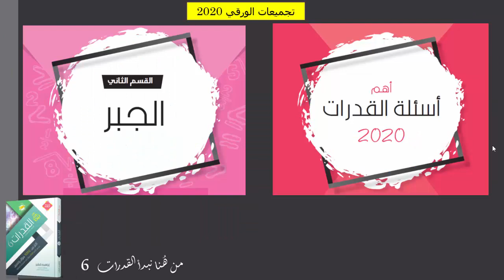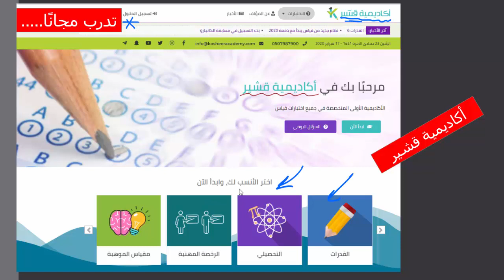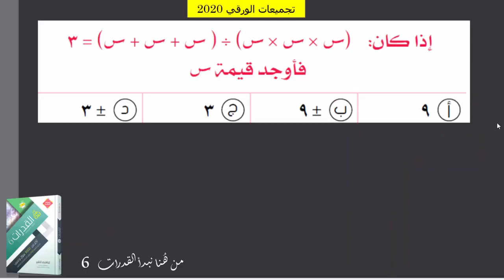تجميعات القدرات 2020 الحلقة 6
تبى نسبة عالية في القدرات؟
جهد بسيط ومعدل مرتفع
طريقك للوصول إلى 100% في القدرات
مالك إلا دروسنا وقناتنا
تجارب الطلاب والطالبات المتفوقين والمتفوقات تقول
هذه دروس مرة ممتازة
من هنا نتفوق في القدرات
طريقك للتفوق في القدرات
معنا تحصل بالتأكيد على أعلى النسب
منتديات المتفوقين والمتفوقات هنا
خلاصة خبرة التدريب للتفوق في اختبارات القدرات